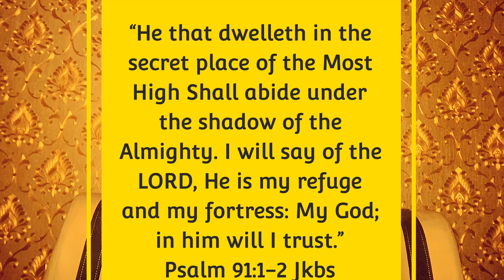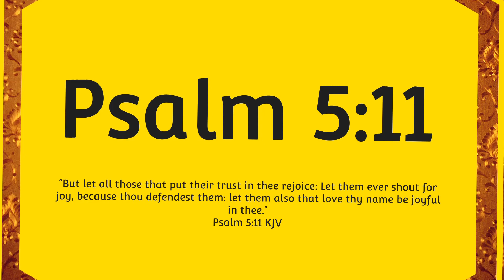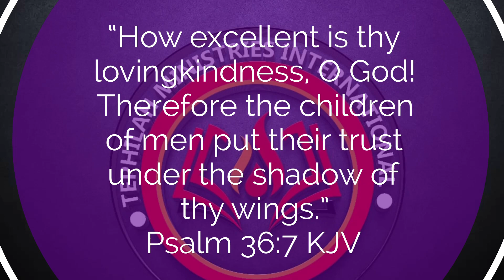Secrets of the surest Refuge a Man can Have- Daily Devotional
ourdailydevotionaltoday wagesofsin:10 Revelation12:10